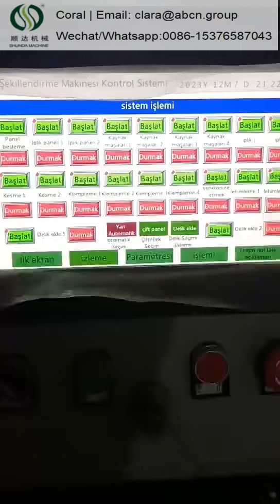Turkey Styrofoam wall panel molding machine wire mesh welding machine for EPS 3D panel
Contact Person: Coral
Longkou Shunda Machinery Equipment Co.,Ltd
Add: Longkou City ,Yantai City, Shandong Province, China
Company Introduction:
We factory is specialized in manufacturing EPS machines ,  covers an area of 6000㎡. We own more than 30 years worldwide experiences and good reputation, become one of the top suppliers.
1.EPS BLOCK MACHINE
2.EPS 3D PANEL MAKING MACHINE / 3D Panel
3.WIRE MESH WELDING MACHINE
4.EPS SHAPE MOLDING MACHINE
5.Accessories

Lightweight Insulated Wall Panel Production Line EPS Sandwich Panel Making Machine，
Fine Works EPS 3D Decorative Wall Panel Making Machine,
Eps Polystyrene Wire Mesh 3d Wall Panel Welding Making Machine 3D Panel Machine EPS Machine 3D Panel Production Equipment,
Automatic EPS 3D Wire Mesh Panel Machine Production Line,
eps sandwich panel machine making manufacturers eps sandwich panel production line,
Shunda 3D EPS Wire Mesh Panel Machine With CE,
3D eps wire mesh panel welding machine,
EPS styrofoam 3d steel wire mesh wall panel making machine,
Steel wire mesh sandwich panel 3D Sandwich EPS Welding Wire Mesh Panel machine，
EPS wire panel machine 3D EPS steel wire foam panel making machine EPS foam mesh wire wall panel，
Shunda EPS 3D Steel Wire Mesh Wall Panel Machine,
Shunda EPS Plastic Wall Panel Machine 3D Panel Machine Production Line,
Shunda HOT SALE EPS Green 3D Construction System of Panel eps polystyrene wire mesh 3d panel welding machine,
fully automatic eps panel sandwich 3d wall panel of steel frame wire mesh welding machine,
3d eps panel production line wire mesh wall panel making machine eps wall panel machine,
Automatic 3d Eps Wire Mesh Panel Welding Machine Polystyrene Styrofoam Wire Mesh Welding Machine Wall Panel Making Machines,
Wire Mesh EPS 3D Panel Making Machine EPS 3D Panel Welding Machine,
Steel wire mesh sandwich panel 3d panels EPS styrofoam 3d wall panel making machine,
Styrofoam 3d wall panel wire mesh welding machine for EPS 3d panel hot sale 3d eps wire mesh panel welding machine,
Shunda 3d eps wall panel making manufacturer 3d welded eps panel 3d panel system 3d eps sandwich panel,
Wire Mesh Welding Machine with CE Panel Steel Automatic EPS 3D Producing Construction Building Wall Panel,
EPS 3D panel machine,
3D EPS wire Mesh Panel machine EPS 3D wall mesh panel welding machine manufacturer,
Eps 3d Wall Panel with wire mesh Making Machine ,
3d Eps Wall Panel Wire Mesh Welding Machine,
New Style Best-selling EPS 3D Panel Production Line,
Best Price Welded Wire Mesh Machine for Construction EPS 3D Panels,
3D Wire Mesh Panel with EPS Core Equipments for Construction,
Light Weight Wire Mesh Wall Panel Welding Machine Styrofoam 3D Panel Machine EPS 3D Wall Panel Machine,
Eps 3D Sandwich Panel Galvanized Wire Expanded Metal Mesh Welding Machine,
EPS foam 3D panel Reinforced EPS FOAM panel with electro welded high tensile steel wire mesh,
Eps 3D Wall Panel Wire Mesh Composite Welding Machine,
Automatic 3d metal wire mesh fence panel welding machine for EPS,
Automatic 3D Panel Fence Welding machine PLC Panel EPS Wall Panel Making,
High quality construction building EPS 3D mechanical wire mesh welding wall panel board production line making machine，
EPS 3D Panel Sandwich Plate Steel Wire Mesh Frame Welding Machine for Wall Construction Building 3D Wall Panel Production Line，
Hot Sale Construction Building EPS 3D Wall Panel Production Line Styrofoam Green 3D Construction System of Panel Making Machine，
Energy-saving EPS styrofoam 3D steel wire mesh wall panel making machine EPS wire mesh machine，
Widely used construction building 3D EPS wall panel welding production line making machine，
construction building 3D EPS wall panel welding production line making machine foam 3D panel production equipment，
Equipment for the production of 3D EPS panel construction building EPS 3D wall panel production line making machine，
Trade assurance EPS styrofoam 3D steel wire mesh wall panel welding making machine，
EPS styrofoam 3D wall panel wire mesh welding machine for 3D fence panels 3D EPS panels machine，
styrofoam 3D steel wire mesh wall fence panel machine EPS 3D welding wire panel production line in china，
Automatic EPS Styrofoam 3D Wall Panel Welding Making Machine for Construction，